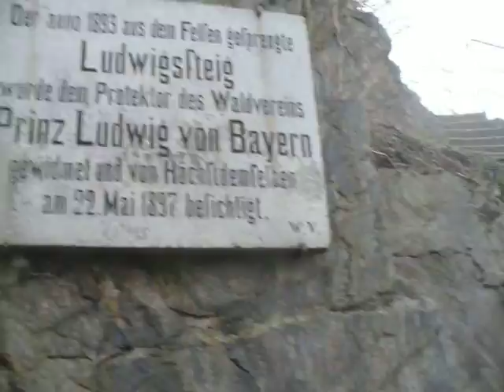Germany: Veste Oberhaus in Passau, Bayern (1/6) 2012-03-19(Mon)1435hrs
- Passau liegt in der Nähe der Staatsgrenze zu Österreich, am Zusammenfluß der Flüsse Donau, Inn und Ilz. Deswegen nennt man häufig Passau die „Dreiflüssestadt". In diesen Videofilm von mir besuchen wir Veste Oberhaus.
- La ville de Passau est située près de la frontière avec l'Autriche, à la confluence de la Danube, l'Inn et l'Ilz. Pour cette raison, elle est souvent appelée la «Ville de trois rivières». Dans cette séquence vidéo, on visite le Veste Oberhaus (litt. «le Fort de la Maison supérieure»).
- Passau is located near the border with Austria, at the confluence of the rivers Danube, Inn and Ilz. For this reason, it is often called the "City of Three Rivers". In this video footage we visit Veste Oberhaus (lit. "Fort Upper Premises").
　バイエルン州パッサウ市は、墺太利（エスタライヒ）共和國との國境附近にて、ドーナウ川とイン川とイルツ川の合流地點に位置してゐる。此爲パッサウ市を「三河川市」と­好く稱す由。此動畫では同地のフェステ・オーバーハウス（上屋敷要塞）を訪れる。